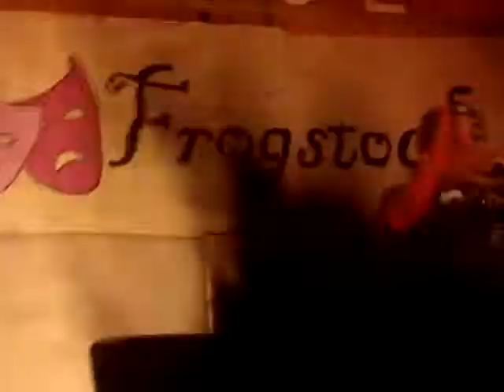Frogstock 2011, Moussa part. 1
Moussa live @ frogstock 2011, partie 1